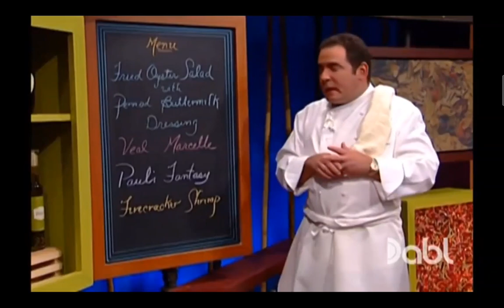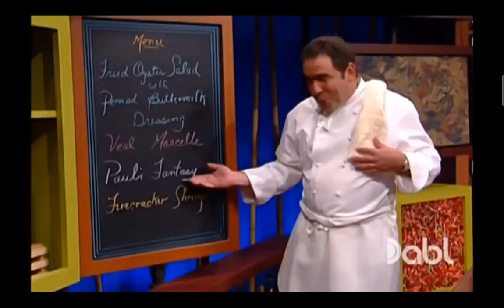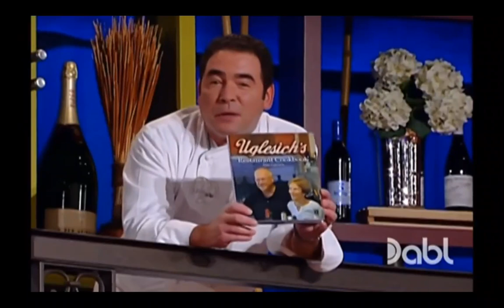Emeril Live - S8 E11 Creole Cuisine with the Uglishes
It's time for some new Creole dishes from New Orleans, with recipes for Veal Marcelle, Fried Oyster Salad with Pernod Buttermilk Dressing, Firecracker Shrimp, and Paul's Fantasy.